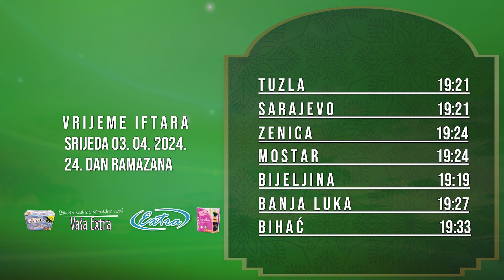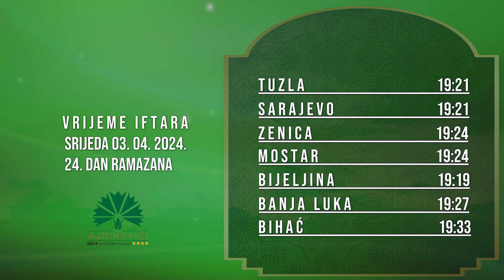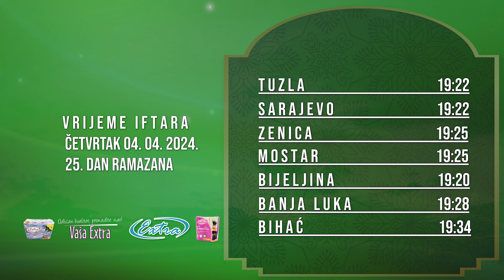Značajno mjesto u islamu pripada održavanju i njegovanju rodbinskih veza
U Islamu posebno mejsto zauzimaju rodbinske veze i njihovo očuvanje. Ajeti i hadisi svjedoče o tome koliko je bitno da ne kidamo rodbinske veze. U ovoj emisiji Pred Iftar govorili smo upravo o tome kako i na koji način Islam gleda na rodbinu i kako da održavamo naše veze s njima.